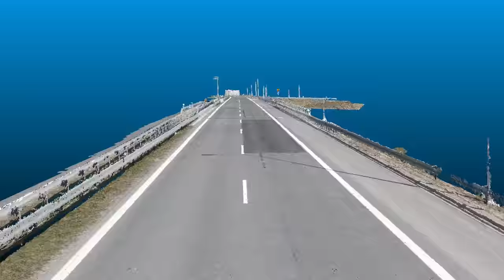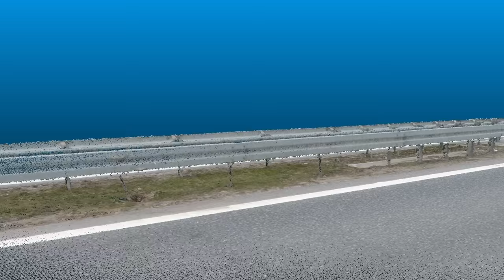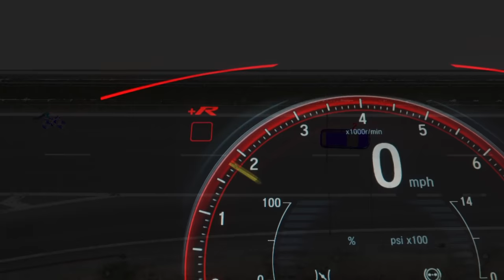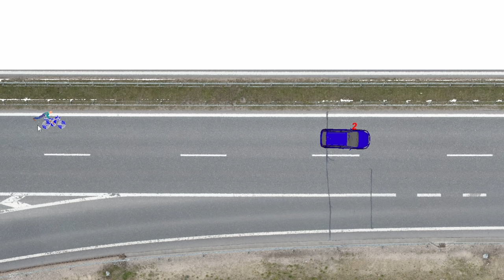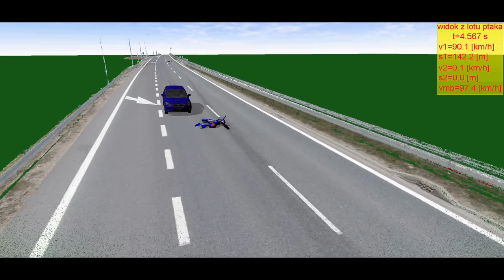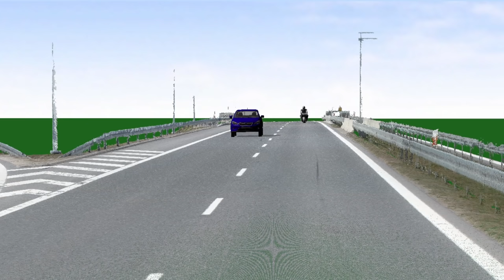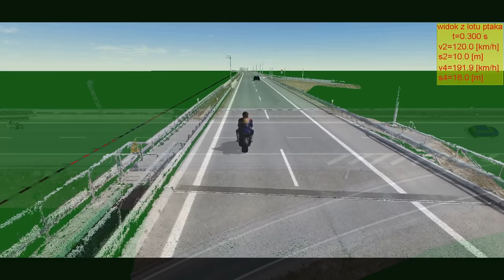Cz. 1 - Śmiertelny wypadek na drodze ekspresowej S8 pod Zambrowem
Crashlab.pl - Analizy i rekonstrukcje zdarzeń drogowych.

Pierwszy odcinek nowego kanału BITWY DROGOWE. Przedstawiamy szczegółowo analizę śmiertelnego wypadku drogowego na drodze S8 pod Zambrowem.

Jeśli macie propozycje dotyczące kolejnych odcinków lub pomysły na tematy, które moglibyśmy wam przedstawić - dajcie znać w komentarzach.